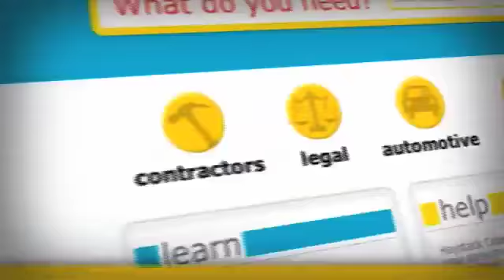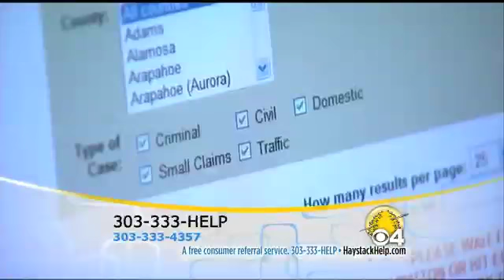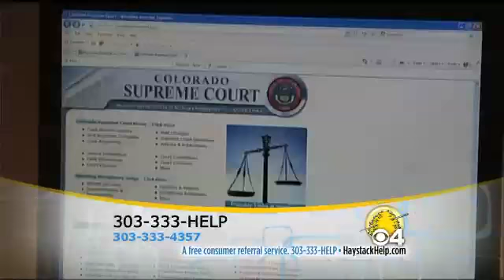Haystack Helpline Can Get You Answers